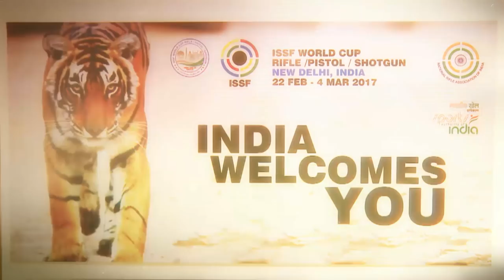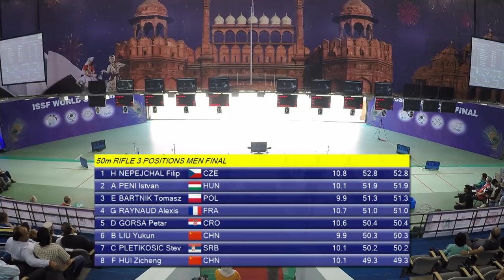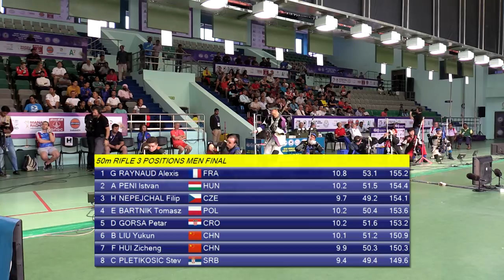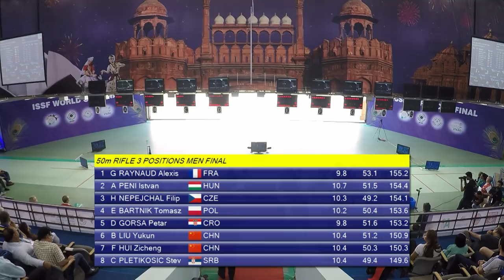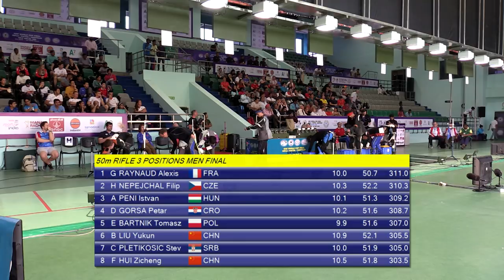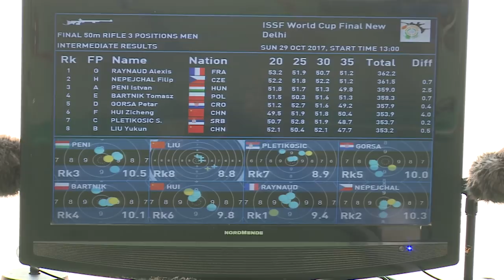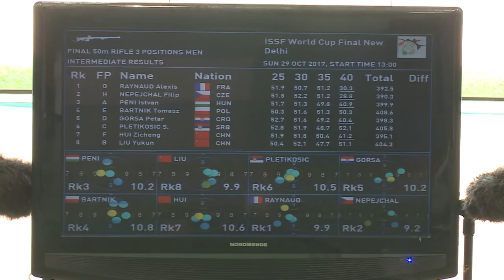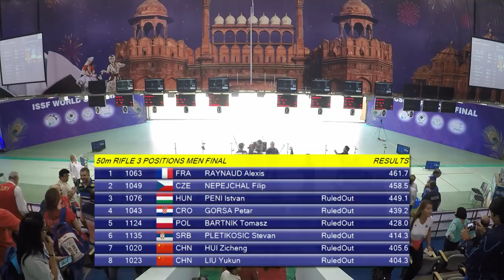50m Rifle 3 Positions Men Final - 2017 ISSF World Cup Final in New Delhi (IND)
A panel of young and talented shooter battled for the title of the men's 50m Rifle 3 Positions event in New Delhi, along with more experienced shooters like Tomasz Bartnik of Poland, Petar Gorsa of Croatia, Hui Zicheng of the People's Republic of China and Stevan Pletikosic of Serbia.